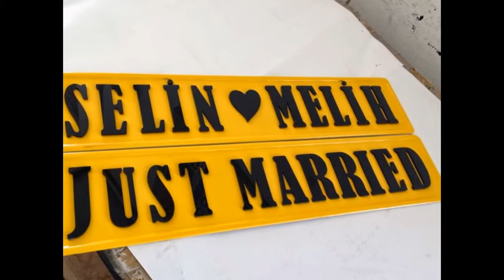Pleksi Plaka 0532 604 64 00